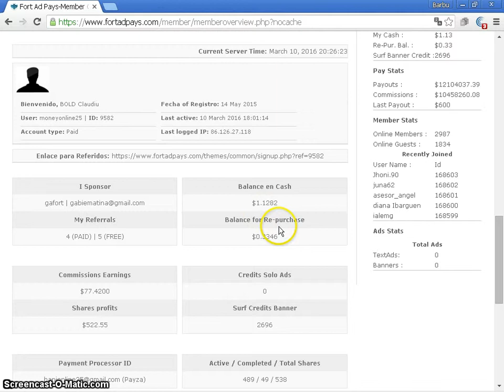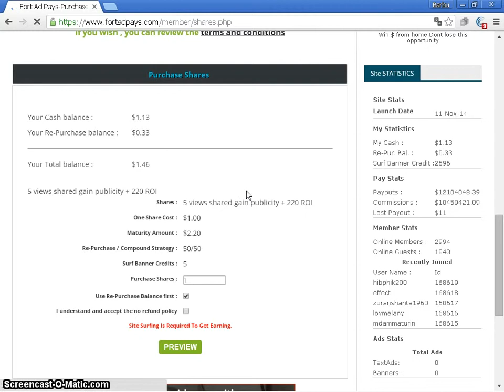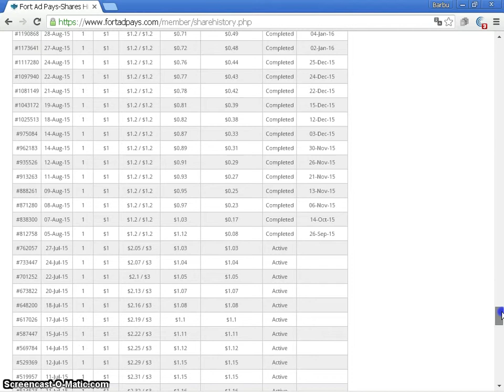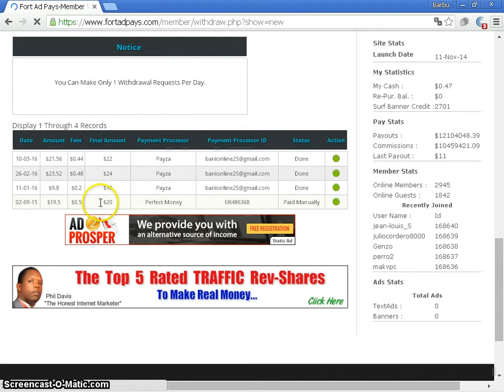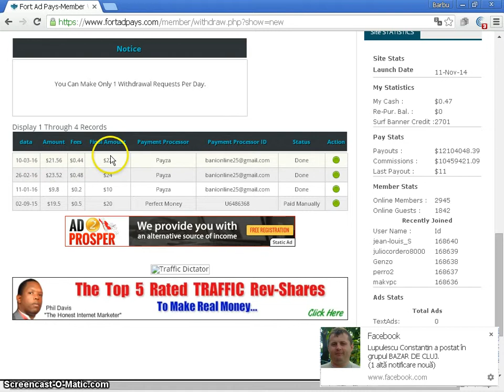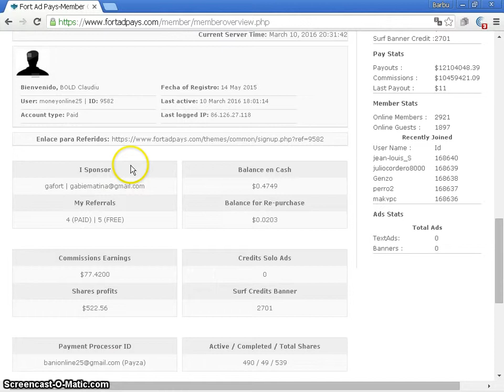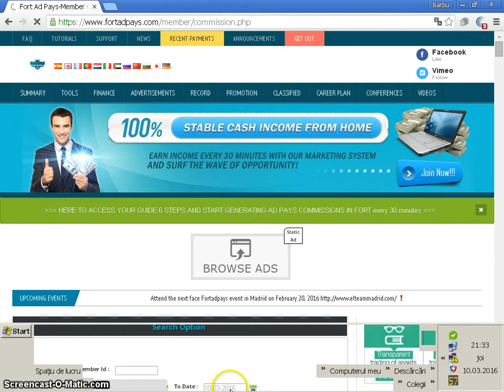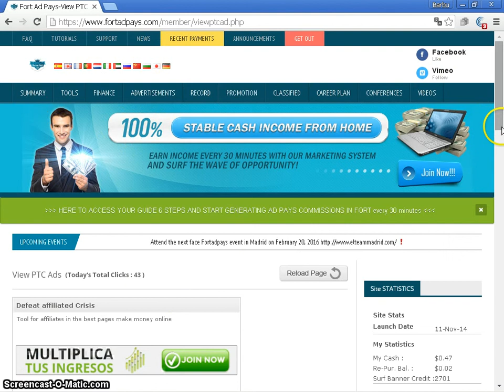Cum castigam bani,dovada de plata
Aceasta afacere este cu investitie, minim 10 $, ne putem inscrie si gratuit, castigam din vizualizarea de reclame, dar nu mult.
Daca reusim sa inscriem persoane care investesc atunci luam comision pe 10 niveluri.
In acest videotutorial va arat dovada de plata sosita in cateva ore.
Deci daca avem abilitatea de a inscrie multe persoane putem incepe gratuit si investim din ce castigam.Recomandarea mea este sa investim din prima deoarece merge bine si acum este o oferta un pachet de 1 dolar care matureaza la 2,2 dolari cu 50/50 adica 50% ii putem scoate si 50% ii reinvestim.
Sau mai bine vizioneaza videotutorialul.
Afacerea este pe piata de peste 1 an si plateste la timp.
Daca te inscri la canalul meu primesti primul noile videotutoriale.
I.D. Skype: barbu.daniel8
Pentru a partaja ecranul în Caz CA NU AI INTELES, sau alte nelamuriri.
WowApp: Linck de inscriere mai rapid decat Skype
I.D. WowApp: Claudiu Boldici, username: moneyonline25